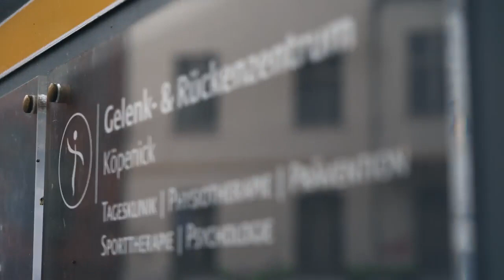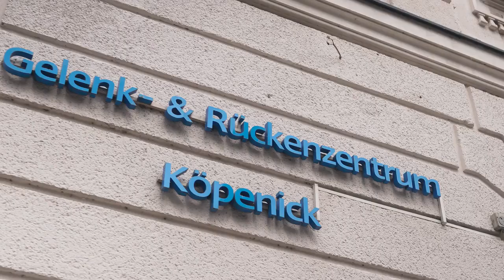Bewegung gegen Depression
Aufgrund fehlender Therapieplätze, aber auch durch Stigmatisierung und Vorbehalte bleiben mehr als zwei Drittel der Menschen mit Depression in Deutschland unbehandelt. Hier setzt STEP.De an: Die innovative Behandlungsform bietet Menschen mit leichter bis mittelgradiger Depression eine Sporttherapie, die unter Anleitung von geschulten und zertifizierten Sporttherapeuten in kleinen Gruppen umgesetzt und von Psychotherapeuten flankierend begleitet wird.

STEP.De ist seit vier Jahren praktisch erprobt und führte im Rahmen der wissenschaftlichen Studie zu einer deutlichen Verbesserung der depressiven Symptome, Arbeitsfähigkeit und Lebensqualität und soll daher als weitere wirksame Behandlungsoption bei Depression etabliert werden. Zudem soll das Programm auf weitere psychische Indikationen, für die bereits ebenfalls Evidenz für Sport als Behandlung nachgewiesen wurde, ausgeweitet werden (z. B. Angsterkrankungen, Insomnia, Burnout, PTBS). So kann das Versorgungssystem entlastet, Ressourcen besser verteilt und Betroffenen schneller geholfen werden.

Step.De ist für den MSD Gesundheitspreis 2023 nominiert. Mit dem Preis werden Projekte ausgezeichnet, die dazu beitragen, die Qualität der Patientenversorgung in Deutschland zu verbessern. Eine unabhängige Jury aus Gesundheitsexpert:innen hat bereits die 10 Projekte ausgewählt, die die Bewerbungskriterien am besten erfüllen.

abstimmen.